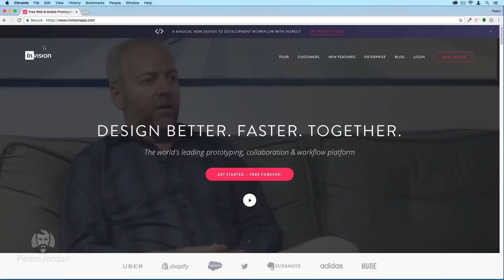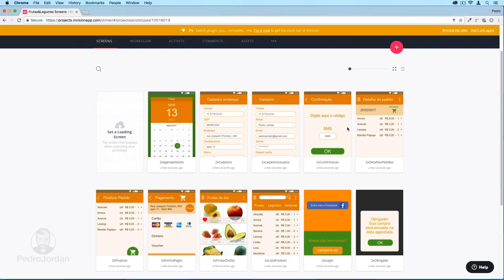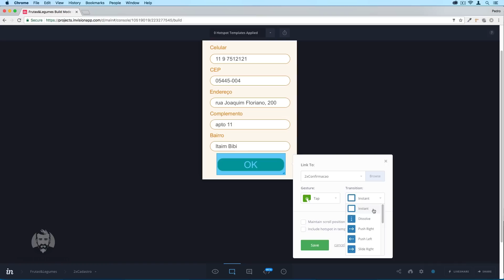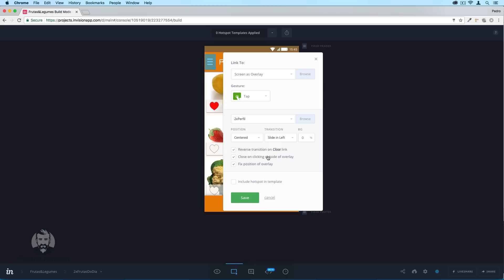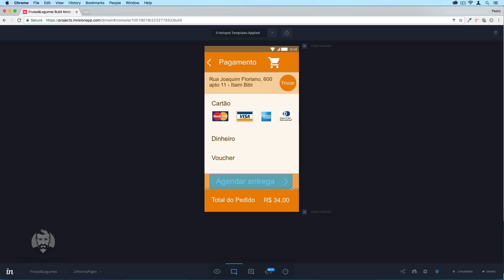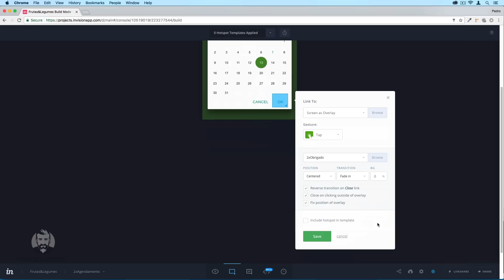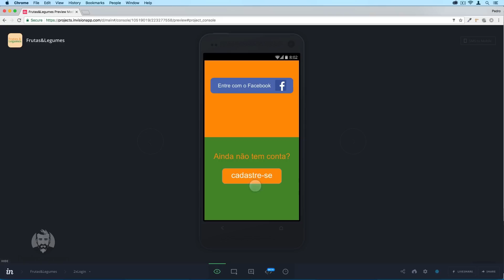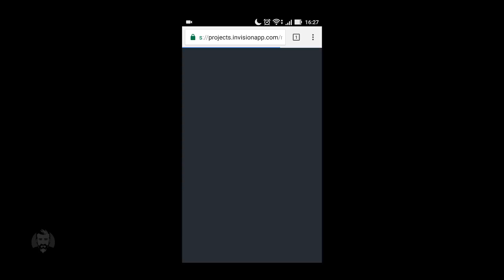[Invision]Crie o protótipo de Aplicativo| Pedro Jordan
Para continuar fazendo os vídeos e os próximos cursos, preciso urgente mudar de computador.

Aprenda a criar protótipo de aplicativo usando Invision.